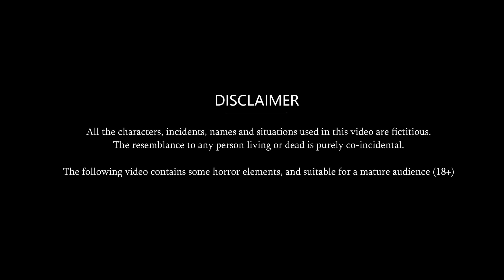1 सास के 3 ढाबे : Hindi Kahani | Moral Stories | Bedtime Stories | Sas Bahu Kahaniya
1 सास के 3 ढाबे : Hindi Kahani | Moral Stories | Bedtime Stories | Sas Bahu Kahaniya